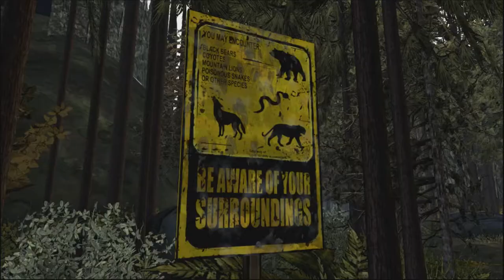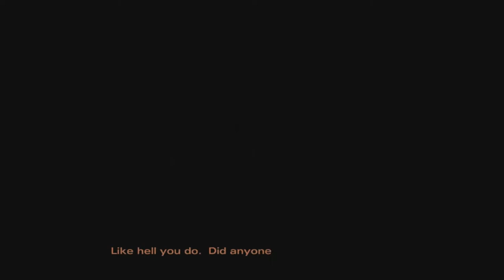Shadowboxer Plays The Walking Dead Season Two: Episode One